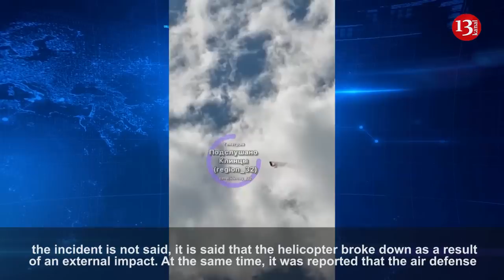Mi-8 helicopter was downed on Russian territory, burning fell on a city